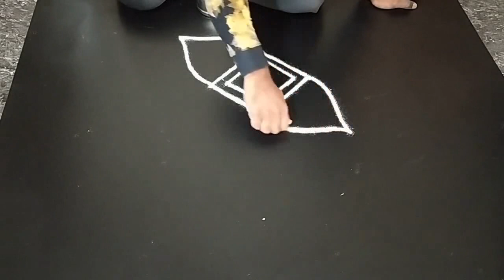Easy Rangoli || Simple Rangoli || Arts Rangoli || Friday Rangoli || Freehand Rangoli